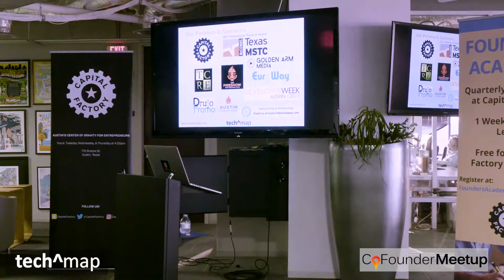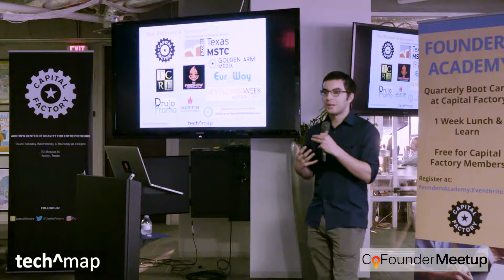CoFounder September 2017 Sponsors